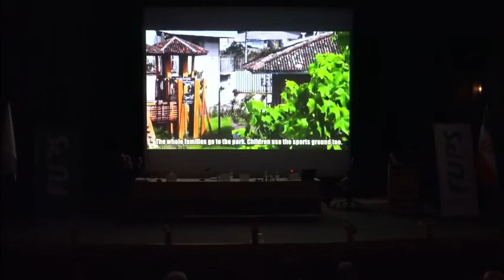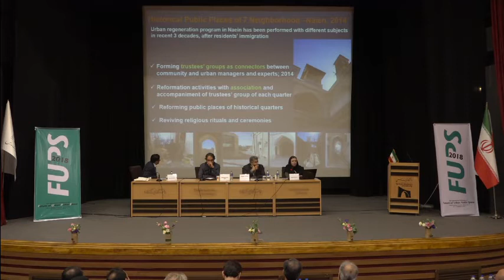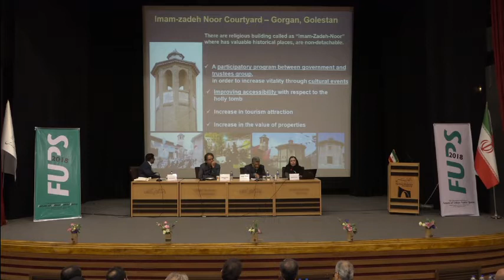Panel: public space and urban regeneration, Urban Regeneration Organization of Iran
Panel members: Mona Erfaneian , Mozaffar Sarrafi, Pooya Alaedini, Mohammad Saeed Izadi

Panel Chair: Mozaffar Sarrafi

The conference was held September 25-27 with the presence of prominent professors and students from 22 countries in Tehran the capital of Iran